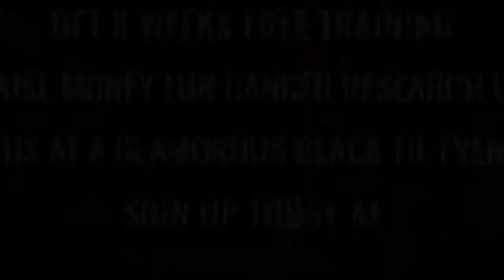Ultra White Collar Boxing | Dundee | James Couttie VS Alex Olliffe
Dundee Ultra White Collar Boxing 9th December 2017

8 Weeks FREE training / Get in the best shape of your life/ Raise money for Cancer Research UK